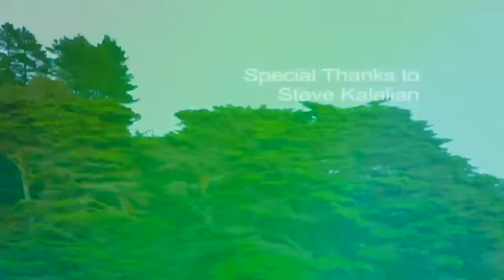Fashion & Nature: Kirsten Dunst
Il backstage del servizio fotografico di Kirsten Dunst realizzato per Vogue Italia da Yelena Yemchuk.